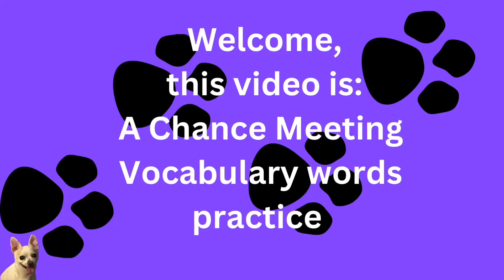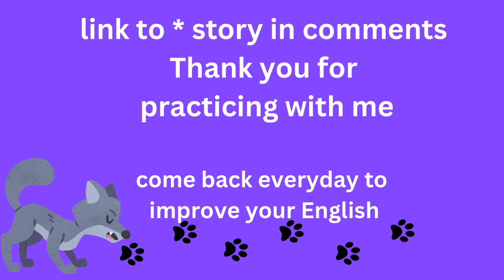Vocabulary words for “A Chance Meeting” story / Learn how to pronounce English words easily, Dog luv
This video is for practicing English words / vocabulary from the story “A Chance meeting “ Repeat after me. Stop the video when you need to. See the story that goes with video. The link is in comments.

To get better at learning a language you must practice as much as possible.
Watch the stories (listening comprehension) and practice the word sentences videos.
Learn at your own pace. Take a break when you need to.
Clear your mind and relax, don’t get stressed, it takes a little time to learn. You can do it!

I hope you learn and enjoy my videos and are learning. Thank you for practicing with me.

88 words in one video practice

100 words practice part 1

100 words practice part 2

how to use She & her

how to use he & him

practice words with

Please give me a like 👍 and come back to learn more!

Music license canva

这个视频用于练习英语单词/词汇。跟着我重复。需要时停止视频。看看与视频配套的故事。链接在评论中。